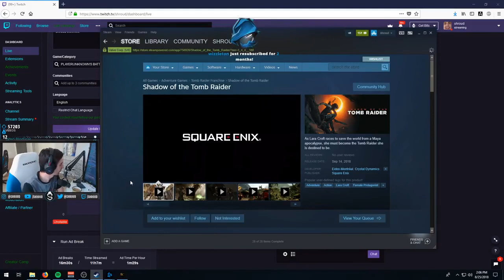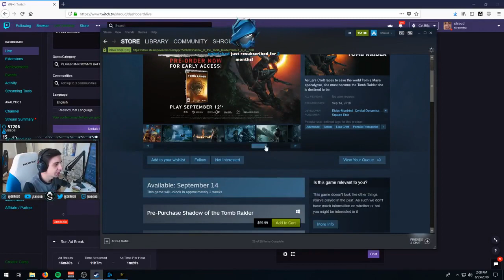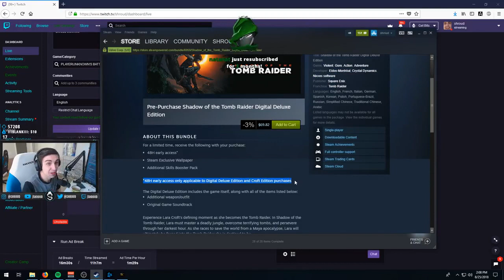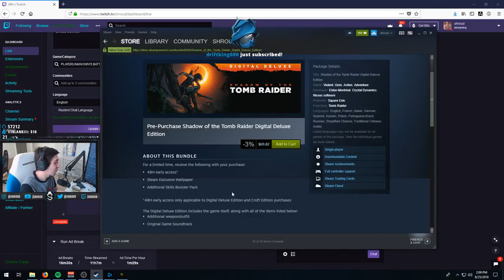SHROUD REACTS TO SHADOW OF THE TOMB RAIDER